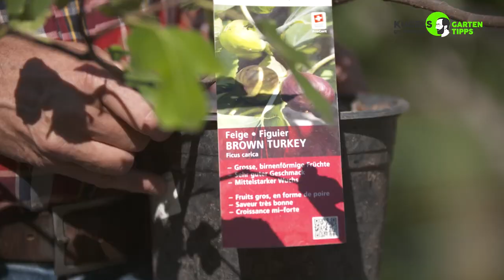Feigen aus dem eigenen Garten - Gartentipps von Volker Kugel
Feigen aus dem eigenen Garten - das geht mittlerweile nicht nur in den Mittelmeerregionen sondern auch bei uns. Volker Kugel gibt Tipps zur Auswahl der richtigen Pflanzen und gibt weitere Tipps für das leckere Vergnügen. Weitere Gartentipps aus dem Blühenden Barock finden Sie auch